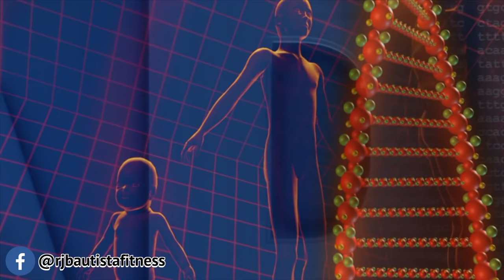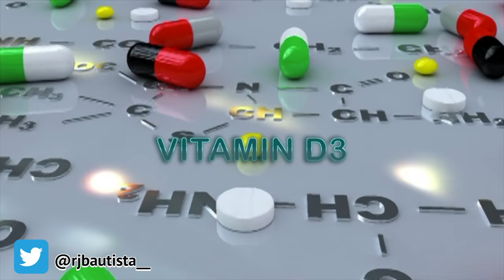TAMA BANG MALIGO AGAD PAG TAPOS MAG WORKOUT 🤔| TOTOO BA ANG PASMA | THE MOST EFFECTIVE TIPS!